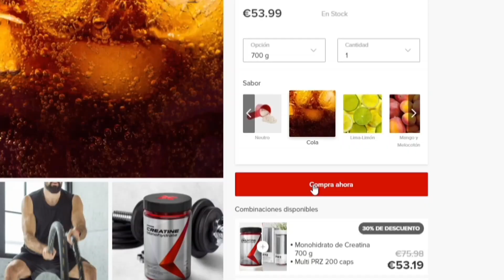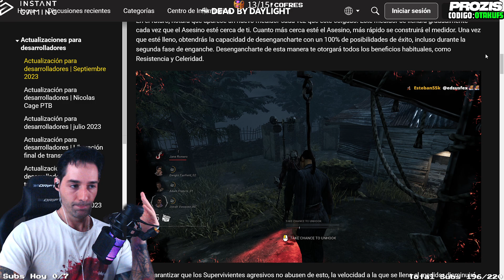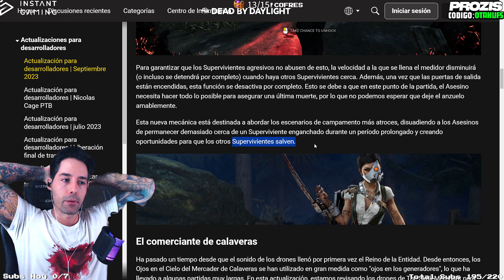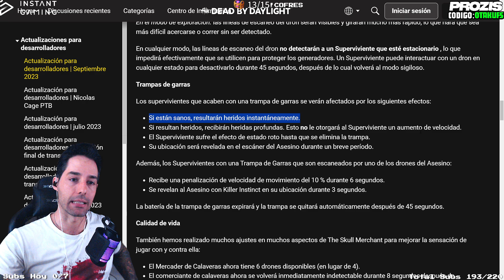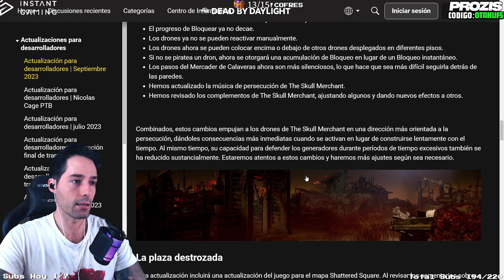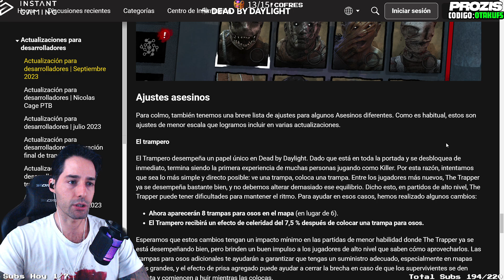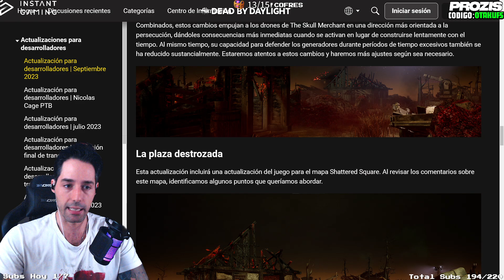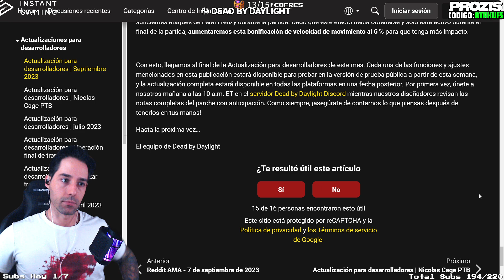DBD Y SU NUEVO PARCHE EL CUAL ME HA DECEPCIONADO REALMENTE, OS CUENTO MIS MOTIVOS.